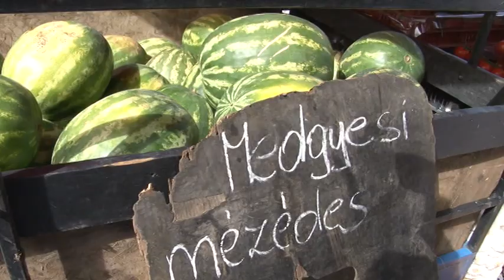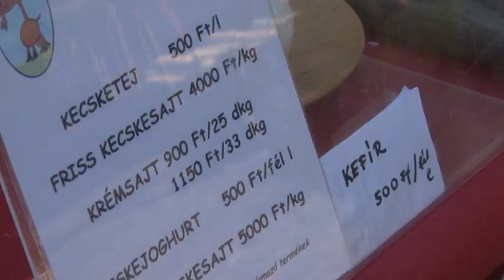Szentendre MA / TV Szentendre / 2017.07.31.